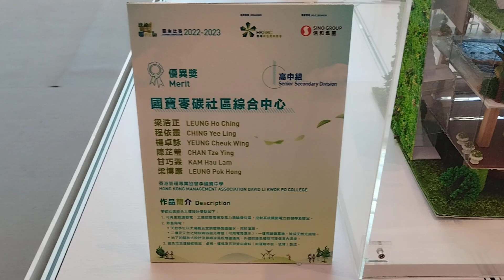Sustainable Building Design Contest - Exhibit #8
Swimming pool in the middle floor.

Original title:
VID_20230830_125627.mp4